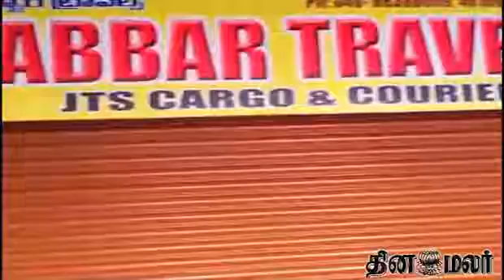44 Dead on Volvo Bus met with fire Accident Near Andhra - Dinamalar Oct 30th 2013 Tamil Video News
44 Dead on Volvo Bus met with fire Accident Near Andhra - Dinamalar Oct 30th 2013 Tamil Video News For more videos